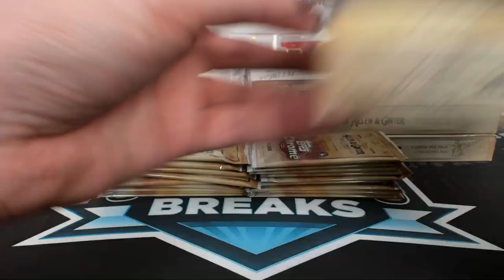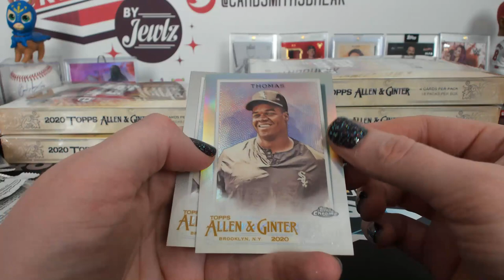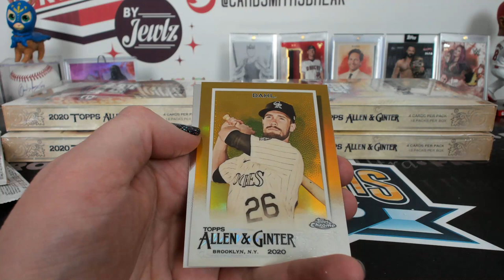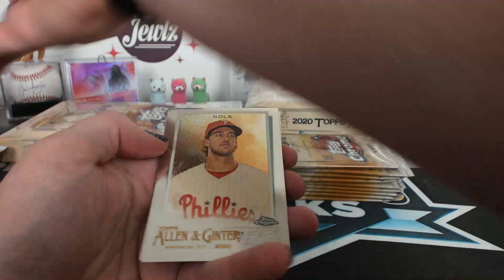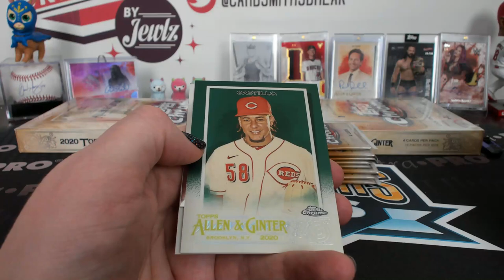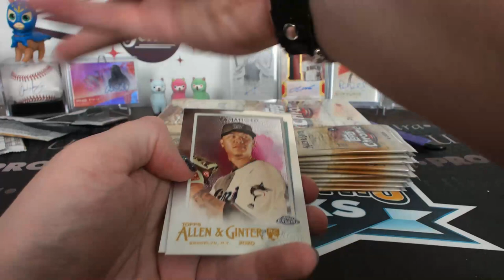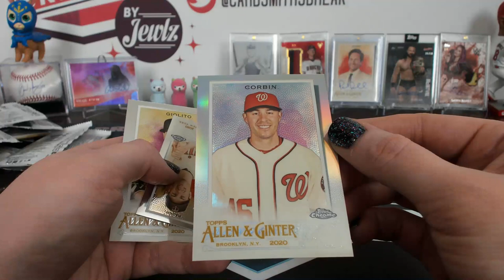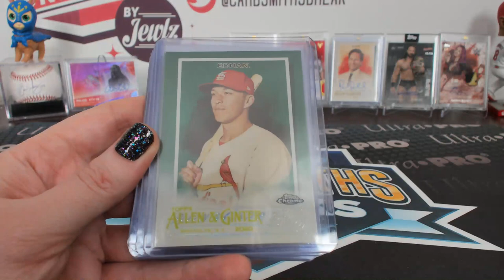2020 Topps Allen & Ginter Chrome 6 Box Break #5